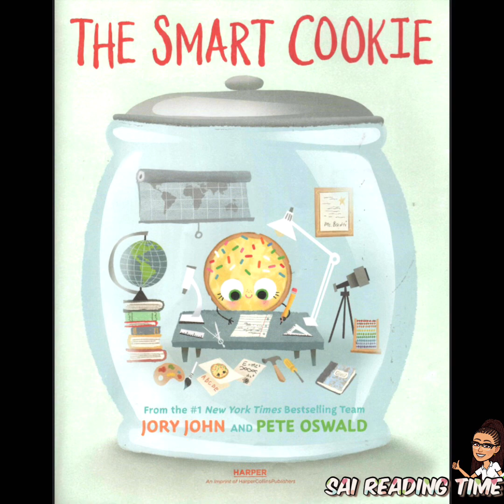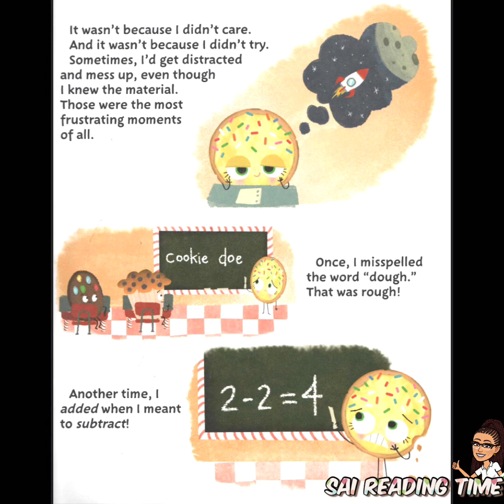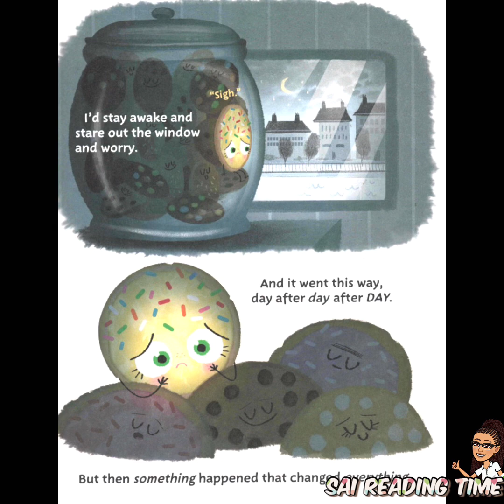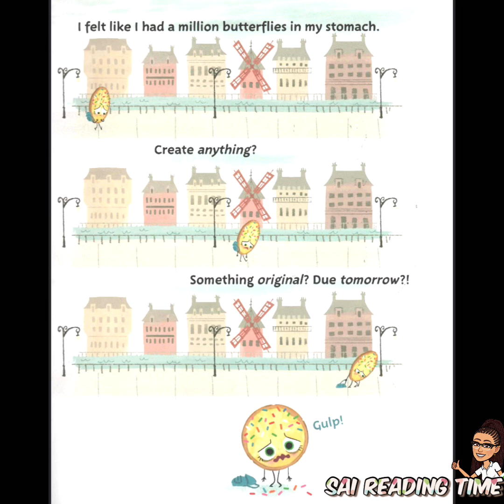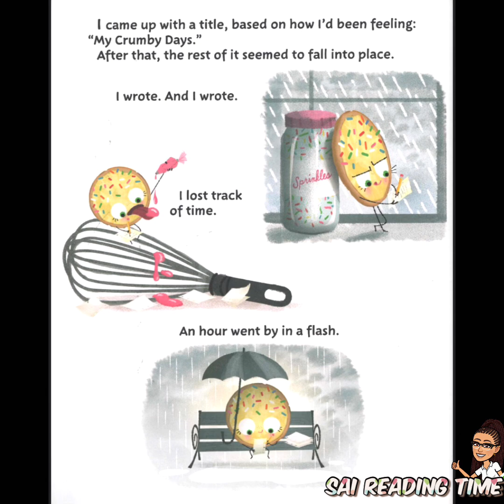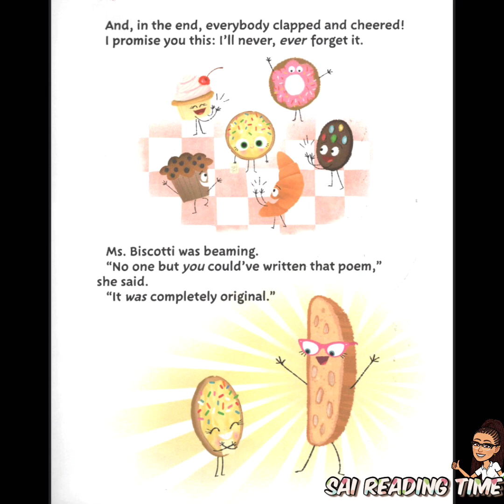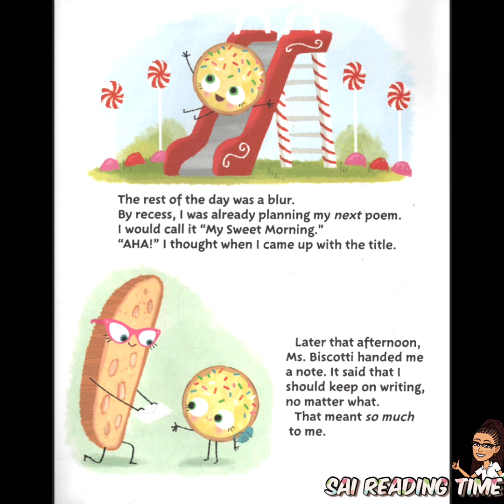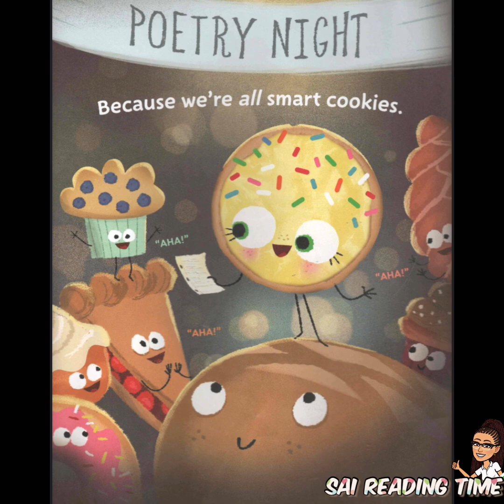The Smart Cookie \ By Jory John And Pete Oswald \ Children Book Read Aloud